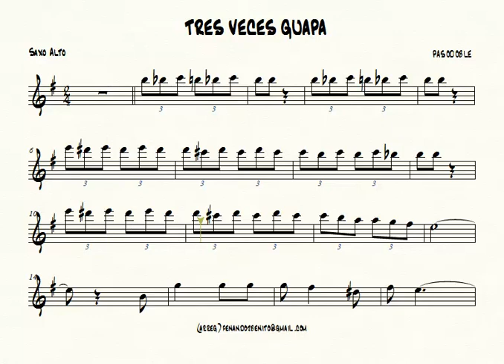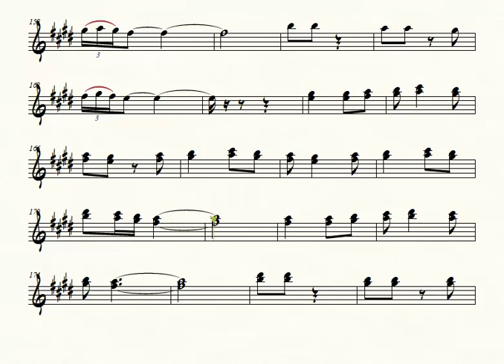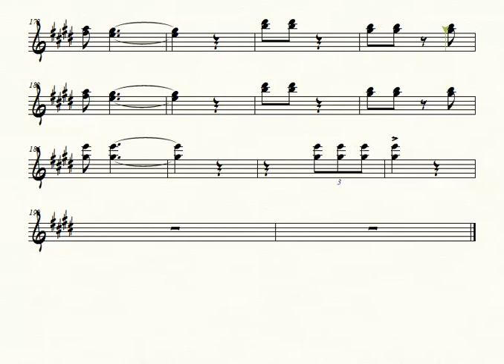Tres Veces Guapa - Pasodoble Saxo Alto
Video partitura en HD, Backing Track, partitura en PDF.